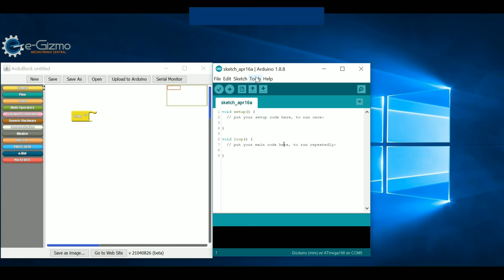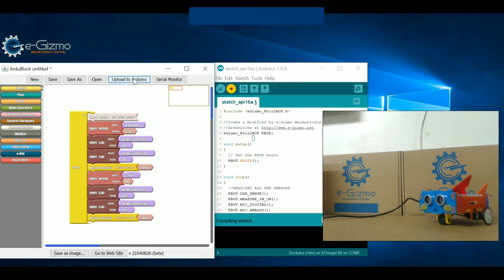e-Gizmo Kto12 BOT with ArduBlock Demo